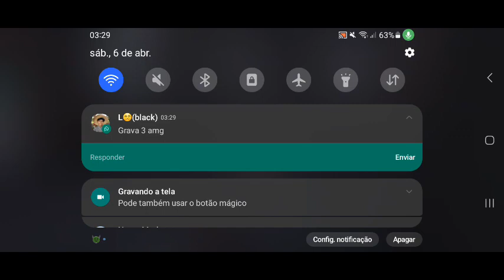Jogando De Lucky Gay Skin Souichi Junji Ito Collection Crossover